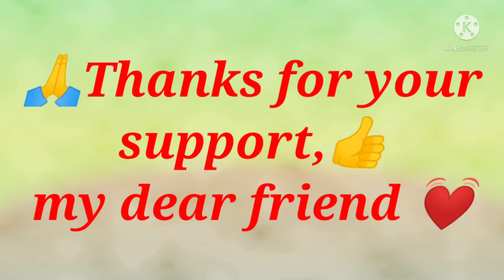l#/decoupage & lampshade# Maria Arts Wellington#l 💓 don't miss it 👍